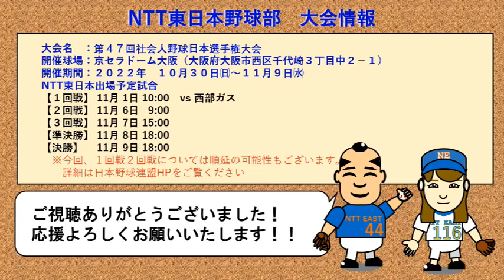第47回社会人野球日本選手権大会直前！寺嶋 大希投手&井端 弘和コーチが登場【対談前編】【飯塚智広のがぶりより 8】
がぶりんが今回訪れたのは、10月30日からスタートする第47回社会人野球日本選手権大会に向けラストスパートで猛練習を重ねる古巣の野球部。

甲子園でも活躍した新人の寺嶋 大希投手と野球界で活躍を続ける井端 弘和コーチがゲストで登場！
チームへの想いや社会人野球の魅力、大会の抱負などを語っていただきました。

そして今回はなんとリモート応援ライブを配信します。
選手やチームを応援しながら、NTT東日本野球部OBやスペシャルゲストによる解説（予定）を聞きながら、
離れた場所でもスタジアムの中にいるような臨場感、一体感で盛り上がりましょう。

大会名：第47回社会人野球日本選手権大会
球場    ：京セラドーム大阪（大阪府大阪市西区千代崎3丁目中2−1）
開催期間：2022年10月30日（日）～11月9日（水）

‹リモート配信URLはこちら›

NTT東日本出場予定日
【1回戦】11月1日 10:00 VS西部ガス

【2回戦】11月6日 9:00

【3回戦】11月7日 15:00

【準決勝】11月8日 18:00

※放映権の関係上、リモート配信は準決勝までとなります。
【第47回社会人野球日本選手権大会 特設ページ】

【飯塚智広のシンボルスポーツにがぶりよりチャンネル】
NTT東日本野球部を長年率いた飯塚智広前監督が、NTT東日本シンボルスポーツの魅力をお届けします。

【NTT東日本シンボルスポーツチームTOP】